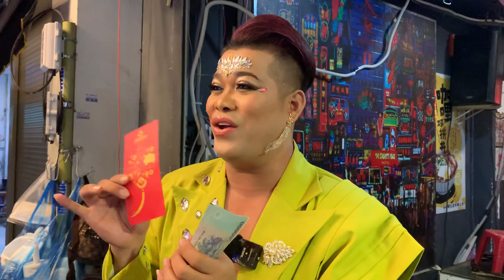Thu Phương ngỡ ngàng khi nhận quà khủng từ phương xa ở Vũ Thu Phương cá viên chiên | Toàn Vlog